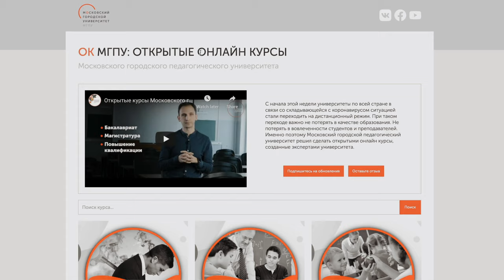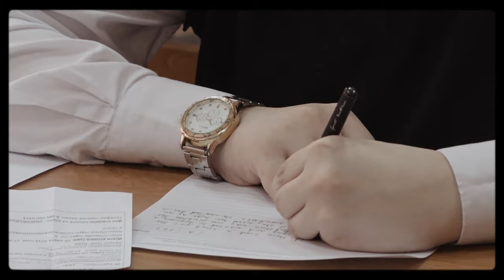Провожаем 2020 год словами благодарности всем преподавателям, студентам и сотрудникам МГПУ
Ректор Московского городского педагогического университета подвёл итоги 2020 года, поблагодарил всех, благодаря кому удалось справиться с проблемами, и поздравил с наступающими праздниками.

Поздравляем с Новым годом!
Будьте здоровы, счастливы, берегите себя и близких!